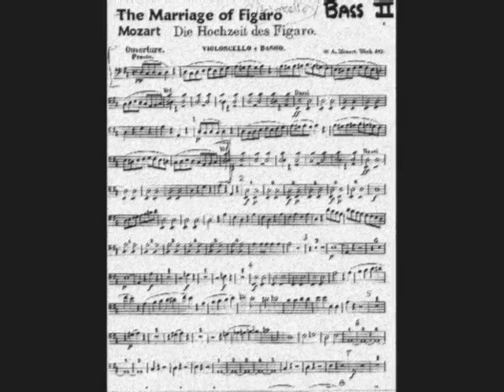Mozart - The Marriage of Figaro Overture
The Marriage of Figaro Overture, composed by Wolfgang Amadeus Mozart in 1786.